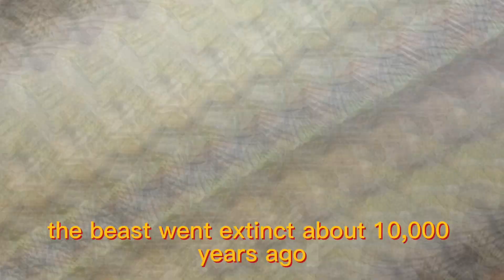Ferocious fossils:Top 10 scariest animals that went extinct@The10chronicles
In this bone-chilling video, we delve into the world of the scariest animals that once roamed the Earth but are now extinct. Brace yourself as we uncover the terrifying Titanoboa, the largest snake to ever slither on our planet, measuring up to a mind-boggling 42 feet in length. Prepare to be awestruck by the Dunkleosteus, an armored fish with a jaw force capable of crushing anything in its path. Witness the sheer terror of the Megalodon, the largest shark to ever exist, with a bite force that could make your blood run cold. Explore the Ice Age and come face-to-face with the Smilodon, the saber-toothed tiger, known for its deadly dagger-like teeth. Soar through the skies with the Haast's Eagle, a massive bird of prey that could hunt and kill humans. Dive into prehistoric oceans and encounter the Pliosaur, a fearsome marine reptile that ruled the ancient seas. Feel the ground shake as we meet the Giganotosaurus, a colossal carnivorous dinosaur that reigned supreme. Plunge into the depths with the Mosasaurus, a giant marine reptile that struck fear into the hearts of its prey. Witness the terror of the Terror Bird, a towering flightless bird that dominated the South American landscape. And finally, shudder at the sight of the Arthropleura, the largest land invertebrate ever known, crawling with spine-tingling legs. Get ready to be captivated and terrified by these extinct creatures that once ruled the Earth.